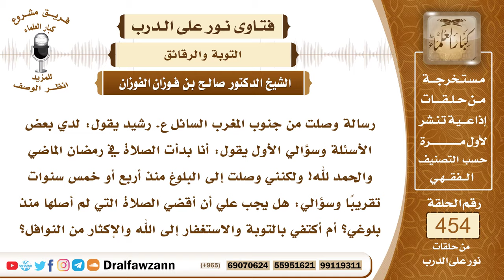6381- حكم من ترك الصلاة بعد البلوغ عدة سنوات - الشيخ صالح الفوزان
"6381- رسالة وصلت من جنوب المغرب السائل ع. رشيد يقول: لدي بعض الأسئلة وسؤالي الأول يقول: أنا بدأت الصلاة في رمضان الماضي والحمد لله! ولكنني وصلت إلى البلوغ منذ أربع أو خمس سنوات تقريبًا وسؤالي: هل يجب علي أن أقضي الصلاة التي لم أصلها منذ بلوغي؟ أم أكتفي بالتوبة والاستغفار إلى الله والإكثار من النوافل؟
الجواب: الجواب: إذا كنت تركتها متعمدا وأنت تعلم أنك قد بلغت وأنها تجب عليك الصلاة وتركتها متعمدًا فعليك التوبة إلى الله عز وجل والمحافظة على الصلاة في المستقبل، وأما تركك لها متعمدًا بعد البلوغ فهذا كفر وردة عن دين الإسلام ولكن إذا تبت إلى الله عز وجل تاب الله عليك.أما إذا كنت تركتها جهلًا ولم تتركها متعمدًا وإنما تركتها جهلًا منك؛ لأنها تجب الصلاة فإنك تعيدها.
السيرة الذاتية:
للاشتراك في قناة الشيخ صالح الفوزان

14_ الشيخ محمد أمين الشنقيطي
يتيوب

15_سماحة المفتي عبد العزيز آل الشيخ
 يوتيوب

رئيس الفريق
لمشروع كبار العلماء